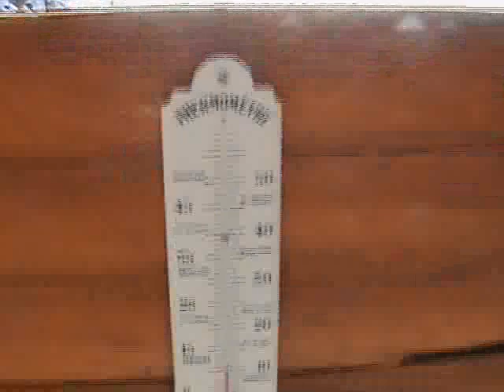Ski Freestyle La Plagne 2007 PiPoU Part1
Semaine au snow park de Plagne Centre en 2007 avec Will, Vincent Part 1